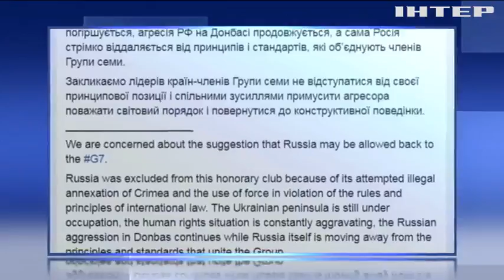Україна відреагувала на заяву Трампа про повернення Росії до складу G7